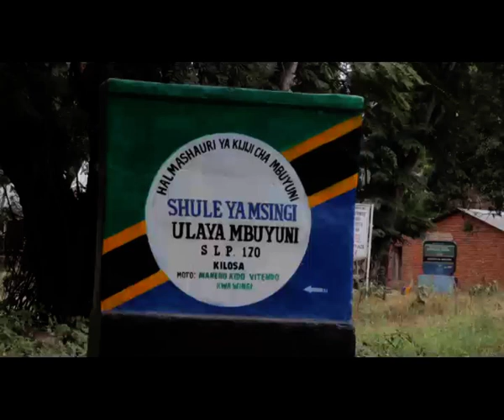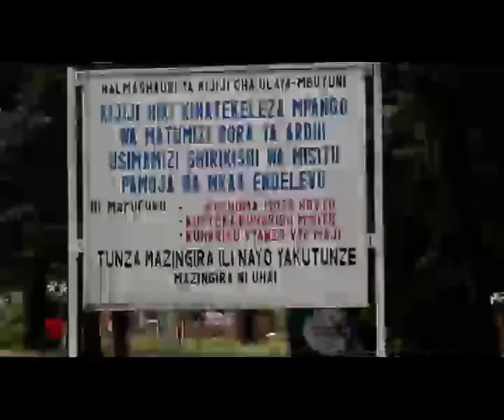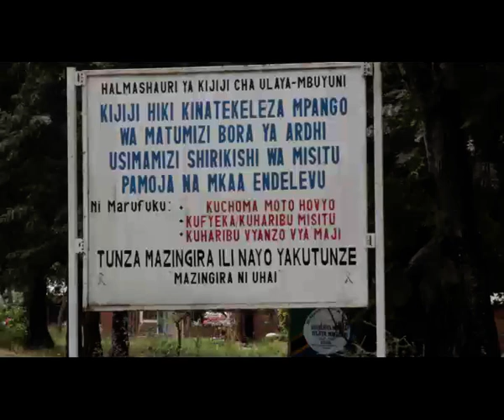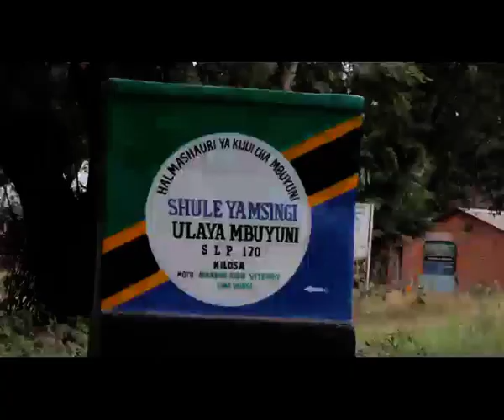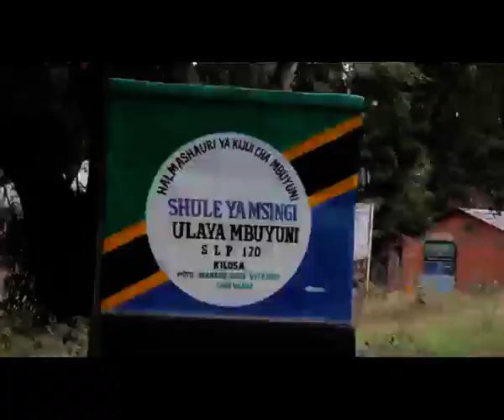USHIRIKI WA WANAWAKE KWENYE NAFASI ZA KIUONGOZI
Suala la utawala bora limekuwa ni changamoto katika maeneo mengi duniani hasa katika nchi zilizo chini ya jangwa la Sahara, ambapo uongozi uliojikita katika mifumo dume imetawala huku mwanamke akionekana ana uwezo mdogo wa kiuongozi.